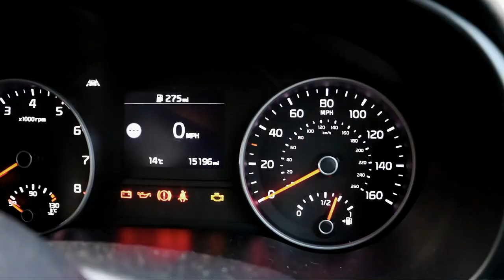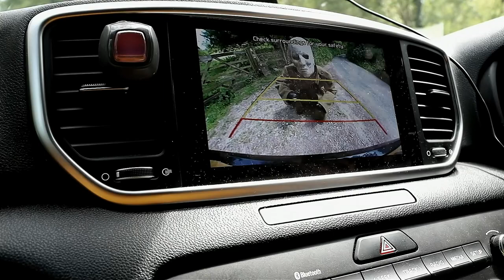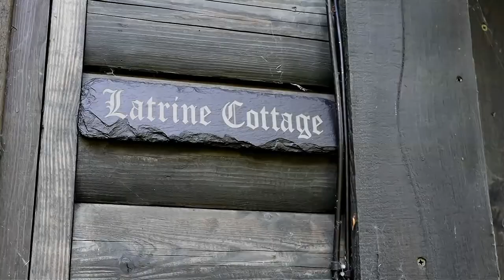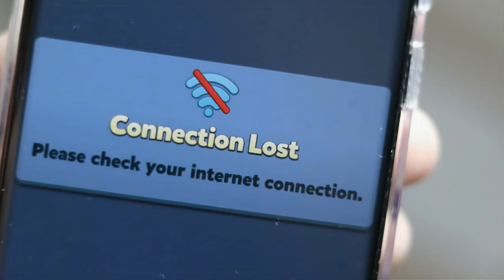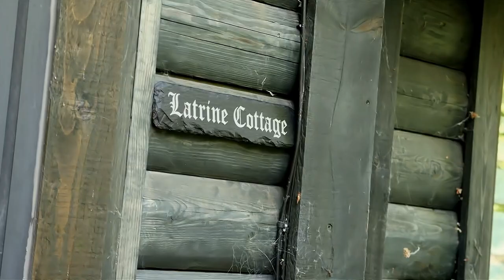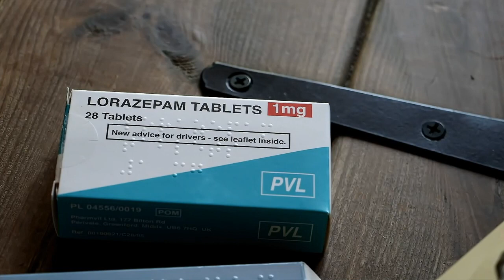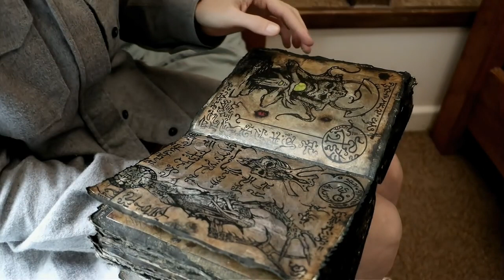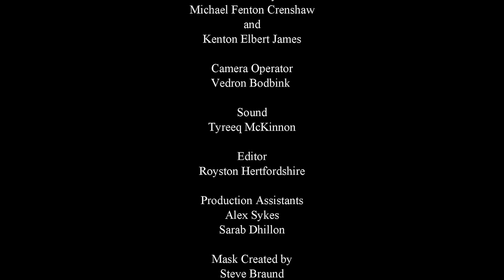FAT EYE BLINK BLINK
Short Film diretto da MICHAEL FENTON CRENSHAW - Durata  00:44:32" – UNITED KINGDOM